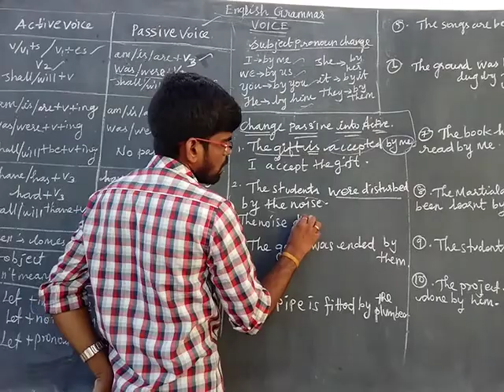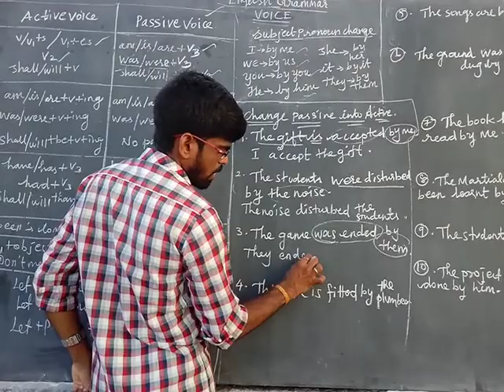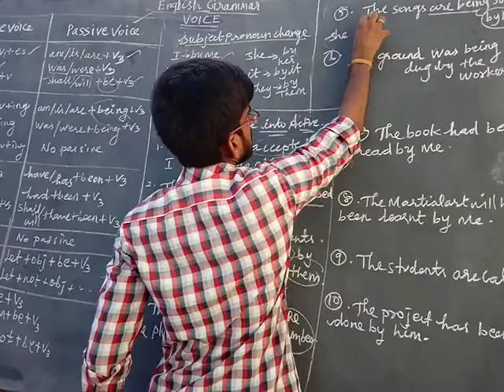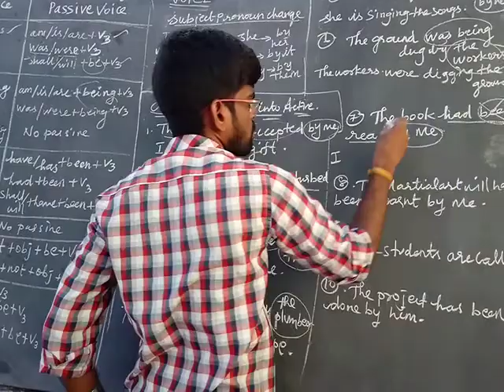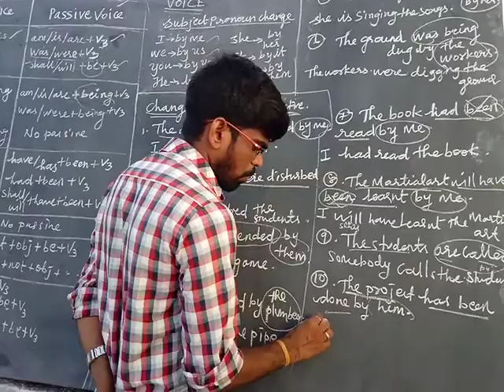Passive voice to Active voice easy way tearn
Follow the class regularly and you will definitely achieve your goal.